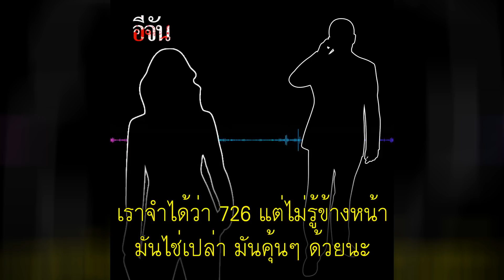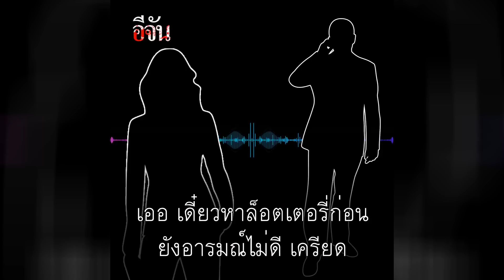เปิดคลิปเสียง อ้างครูปรีชาคุยกับแม่ค้าล็อตเตอรี่ l Ejan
เปิดคลิปเสียง อ้างครูปรีชาคุยกับแม่ค้าล็อตเตอรี่ เรื่อง